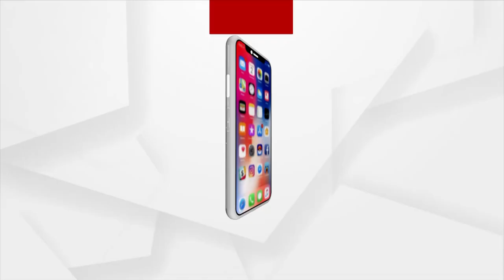ବଲାଙ୍ଗିର-ସୋନପୁର ଜାତୀୟ ରାଜପଥ ଜାମ୍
ରାତି ୧୨ଟା ପରେ ବଲାଙ୍ଗିର ସହର ଭିତରକୁ ଭାରିଯାନ ପ୍ରବେଶ ଅନୁମତି ଥିବାରୁ ରେଳ ଫାଟକଠାରୁ ପୁଇଁତଳା ଥାନା ପର୍ଯ୍ୟାନ୍ତ ଶହ ଶହ ଟ୍ରକ ଅଟକି ରହିଥିଲା । ରାସ୍ତା ଜାମ୍ ଭିତରେ ଯାତ୍ରୀବାହୀ ବସ ସାଙ୍ଗକୁ ସାଧାରଣ ଲୋକେ ମଧ୍ୟ ଫସିରହିଥିଲେ